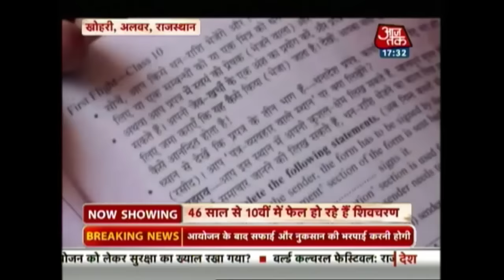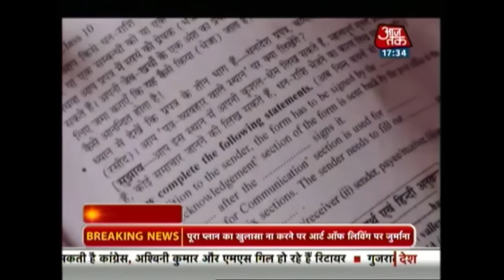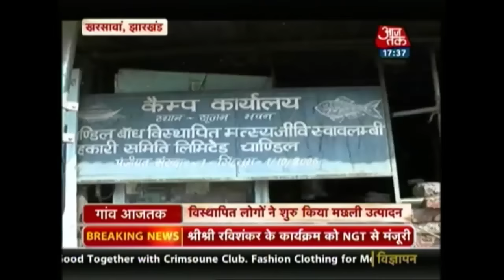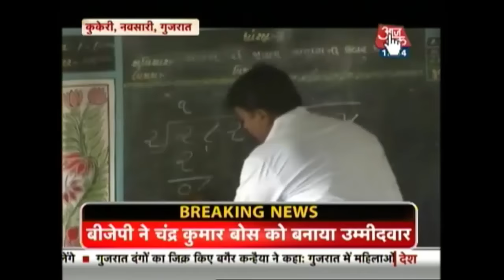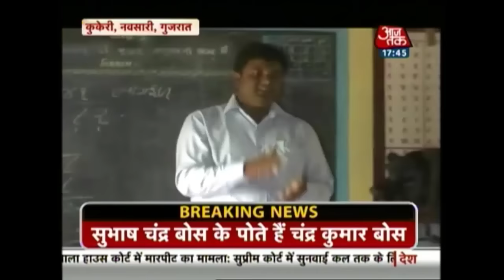Gaon Aajtak | March 9th, 2016 | 5:30 PM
Gaon Aajtak is a show on rural India with a special focus on villages that have achieved exceptional feats.